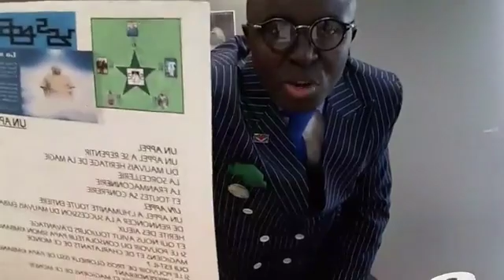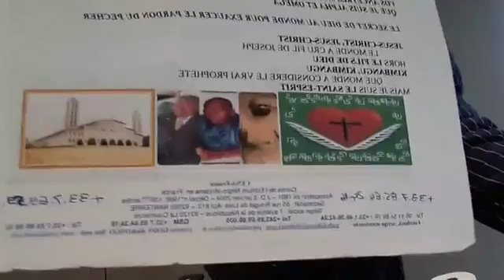M E D I A KI du 30 NOVEMBRE 2018 LUMBU KIA 28 KIA KONZO MU NGONDA YA KUMPUA 97